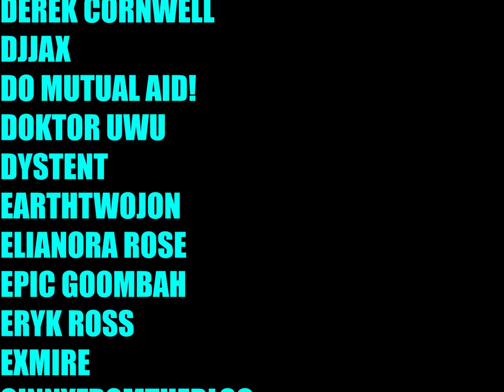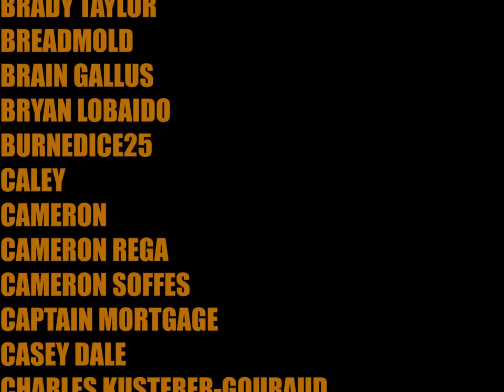Overanalyzing Avatar: Sokka's Master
Overanalyzing Avatar on a fan favorite, Sokka's Master.